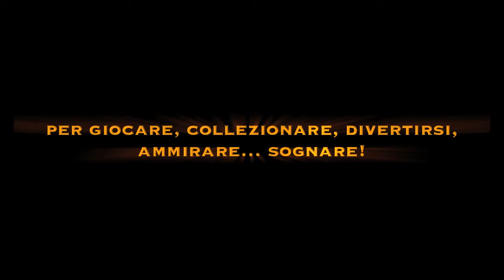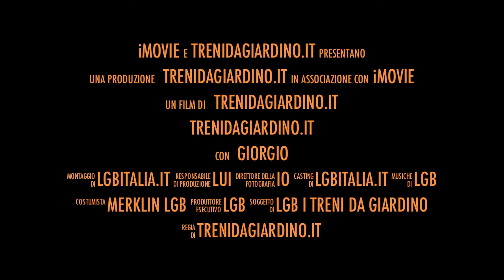Trenidagiardino.it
Provate a... giocare!